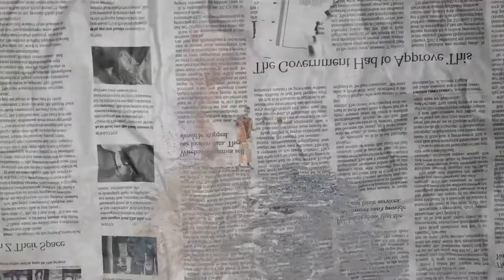Les feat emmeombra - Poison Ivy (Official Video) | Prod. by Kenzodiscordia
Andrea Orzini

Special Thanks to:

Omino Milano

Matteo Felicetti